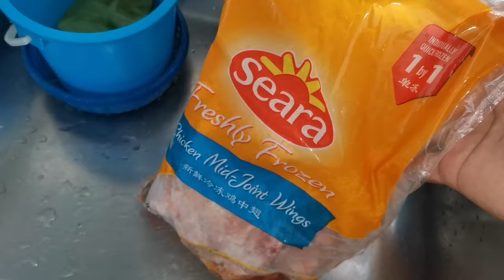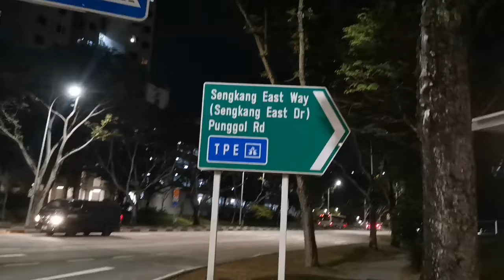MENU ISTIMEWA UNTUK BERBUKA PUASA BERSAMA MAJIKAN TKW DI SINGAPURA